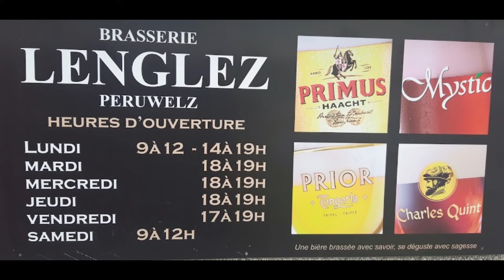publicité sponsors 2021